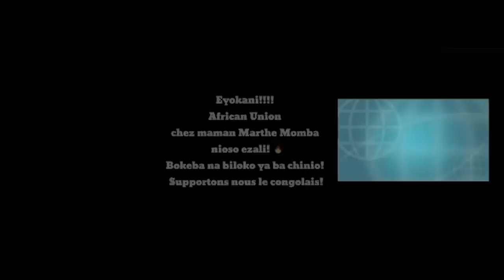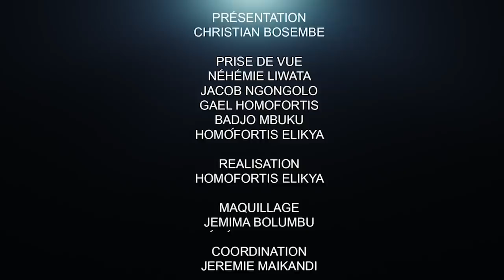CRITIK INFOS 23.01.21 FELIX TSHISEKEDI ENTRE DEUX CHEMINS : LA VRAIE RUPTURE OU LA CONTINUITÉ ?